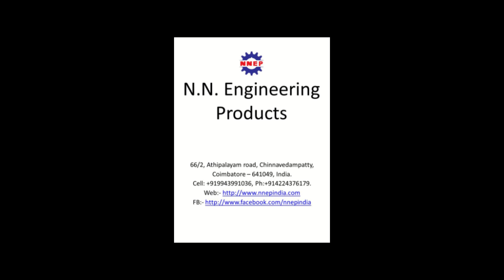Onion Seeds Cleaning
Greeting from N N Engineering Products!!!

            Our Onion Seeds cleaning Machines consist of Destoner and aspirator with grader. It has been designed to remove stones, unwanted dust and husk from onion seeds.
 The onion seeds can be cleaned by regulating air inflow adjustment in the destoner and changing the grader's sieve according to the seed sizes. We have different capacities of pulses cleaning machine, capacity from 150 kg per hour, 250 kg per hour 500 Kg per hour and 1000 kg per hour

Thanking you
N N Engineering Products
Sales team